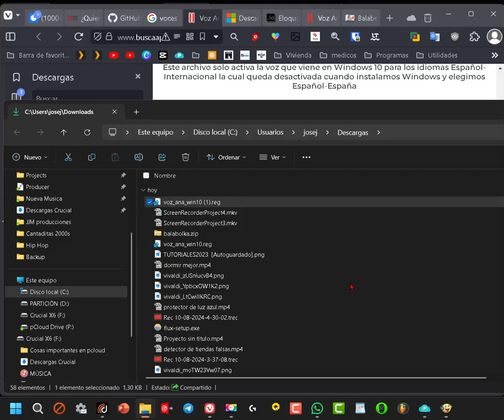Cómo Activar la voz de Ana (Español Internacional) en Windows PC 👉 Alternativa a Helena TTS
Desbloquea la voz oculta de Ana para tu PC

Para instalar la voz de Ana de Microsoft versión SAPI 5 en Windows 11, sigue estos sencillos pasos:

1. Descarga el archivo desde el enlace proporcionado en la descripción del vídeo.
2. Abre el archivo descargado y espera a que se modifique el registro de Windows. A lo largo del proceso, acepta todos los permisos que se te soliciten.
3. Una vez completado el proceso, podrás abrir tu lector de texto y buscar la voz de Ana para utilizarla.

Recuerda que es recomendable hacer una copia de seguridad del registro de Windows antes de realizar cualquier modificación y que el uso de este archivo es bajo tu propia responsabilidad.

¡Gracias por visitarnos! Si tienes algún comentario, no dudes en compartirlo. ¡Gracias de nuevo!

¿Quieres darle vida a tu ordenador con una voz natural y expresiva? ¡Esta aplicación gratuita te permite activar la voz de Ana (Español Internacional), una función oculta en Windows.

¿Qué hace esta aplicación?

_ _Desbloquea la voz de Ana:* Activa la voz de alta calidad de Ana (Español Internacional) para tu sistema operativo, permitiéndote utilizarla en una amplia variedad de aplicaciones.
_ _Compatible con Speech API 5:* Funciona con programas que soportan la última versión de la API de voz de Windows, como lectores de pantalla, convertidores de texto a voz y más.
_ _Fácil de usar:* Simplemente descarga el archivo .reg y ejecútalo. ¡Así de sencillo!
_ _Personaliza tu PC:* Dale un toque personal a tu ordenador con una voz natural y cálida.

¿Cómo funciona?

1. Descarga: Haz clic derecho sobre el enlace y selecciona "Guardar como..." para descargar el archivo .reg.
2. Ejecuta: Ubica el archivo descargado y haz doble clic sobre él.
3. Confirma: Sigue las instrucciones en pantalla y acepta los cambios en el registro de Windows.

¡Importante!

_ _Copia de seguridad:* Antes de ejecutar el archivo, te recomendamos hacer una copia de seguridad del registro de Windows.
_ _Bajo tu responsabilidad:* El uso de este archivo es bajo tu propio riesgo. Ni el autor ni la plataforma se hacen responsables de cualquier problema que pueda surgir.

¿Para quién es esta aplicación?

_ _Usuarios de Windows 11:* Si tienes Windows 10 u 11 en español y quieres personalizar la voz de tu sistema, esta aplicación es para ti.
_ _Personas con discapacidad visual:* La voz de Ana puede ser especialmente útil para personas que utilizan lectores de pantalla.
_ _Aficionados a la tecnología:* Si te gusta personalizar tu ordenador y experimentar con nuevas funciones, esta aplicación te encantará.

Añadidos Adicionales:

_ _Ejemplos de uso:* Menciona algunos ejemplos concretos de cómo se puede utilizar la voz de Ana, como leer en voz alta documentos, libros electrónicos o controlar dispositivos por voz.
_ _Compatibilidad:* Especifica si la aplicación es compatible con diferentes versiones de Windows Pc .
_ _Preguntas frecuentes:* Anticipa las preguntas más comunes que puedan tener los usuarios, como por ejemplo si es posible cambiar el volumen o la velocidad de la voz.
_ _Capturas de pantalla:* Si es posible, incluye capturas de pantalla que muestren el proceso de instalación y la interfaz de usuario.

Con estas mejoras, la descripción será más atractiva, informativa y fácil de entender para un público más amplio.

¿Te gustaría que te ayude a crear una página de aterrizaje o un anuncio para esta aplicación?